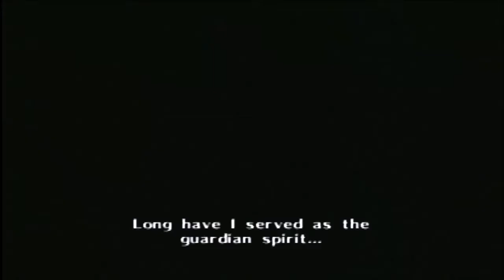GBA Let's Play Legend of Zelda OoT Episode 1: A Legend is Born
Time to play a game that has literally stood the test of time!